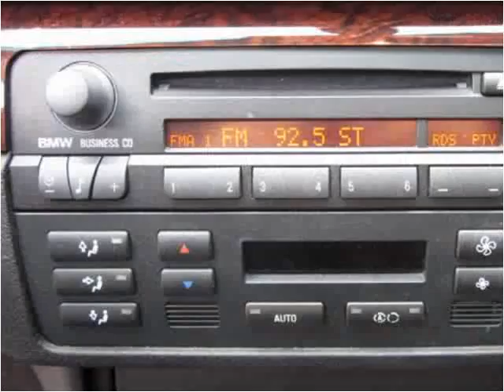2005 BMW 3-Series Used Cars Seattle WA